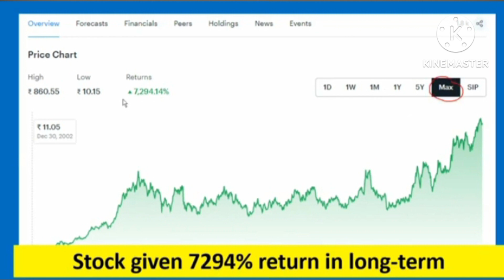Good Stock for Short time Gain 💸